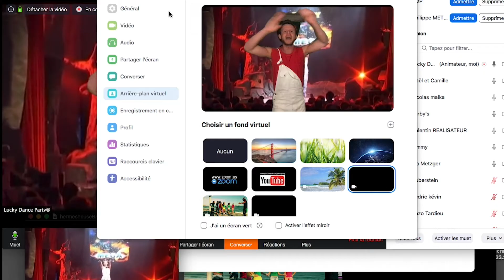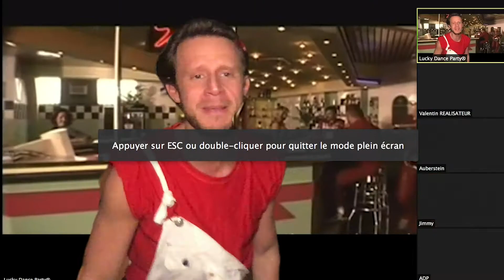EPISODE 19🎤LIVE IS LIFE - Hermes House Band (Lucky Dance Party® Live Tutorial Choregraphy)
Voici les meilleurs moments du tournage EN DIRECT de cet épisode de tuto pour apprendre à danser en moins de 5 minutes avec Lucky sur la véritable chorégraphie du clip !

👉 Pour connaître la prochaine date de tournage d'un épisode de tuto pour apprendre à danser avec Lucky et parler avec lui EN DIRECT ?

👉 Tu veux participer à cette prochaine date de tournage en direct proposée ? Danser avec nous et parler avec Lucky à l'image en direct ? Rendez-vous à 17h55 pile ce fameux jour dans l'application/logiciel ZOOM.us (Télécharge le à et rejoins la REUNION 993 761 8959 CODE 817367) N'oublie pas de nommer le compte ZOOM avec le prénom de tes enfants afin qu'ils apparaissent à l'image !

👉 Tu veux juste apprendre tranquillement en regardant le direct sans intervenir à l'image pendant une prochaine date de tournage en direct proposée ? Rendez-vous le jour choisit à 18h pile EN DIRECT sur la chaîne Youtube officielle

👉 Tu veux savoir quelle sera la prochaine chorégraphie pour savoir comment te déguiser ? 🅰️🅱️🅾️nnes-t🅾️i 😘 à la chaîne Y🅾️utube 🅾️fficielle "Lucky Dance Party® " c’est le seul endroit où tu auras l’info 🤫

👉 Tu as loupé le direct, ou envie de revoir encore plusieurs fois la vidéo pour réviser à ton rythme la chorégraphie, envie de la partager pour la faire apprendre à tes amis pour leur lancer un challenge, à ta famille pour une prochaine fiesta en vue, ou juste pour faire de l'exercice en t'amusant ?
ici à cette chaîne Youtube officielle "Lucky Dance Party® " pour retrouver tous les épisodes des autres tuto des véritables chorégraphies des clips de tes tubes préférés réunis au même endroit !